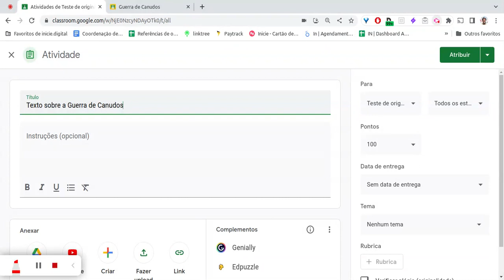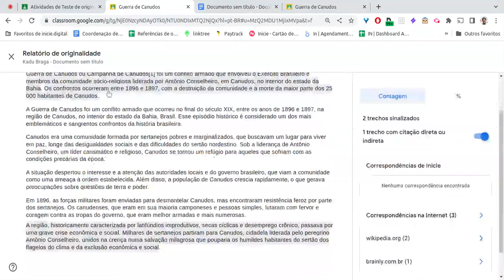Relatório de originalidade e Educação Midiática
Verificação de plágio
"Quero verificar se os trabalhos dos estudantes contêm plágio ou citações incorretas.”

Os professores podem usar os relatórios de originalidade para verificar se os trabalhos dos estudantes são autênticos. O relatório inclui links para as fontes detectadas e sinaliza os trechos sem citação.
- É possível usar esse recurso em arquivos dos apps Documentos e Apresentações Google e do Microsoft Word.
- Os educadores que usam o Teaching and Learning Upgrade ou Education Plus têm estas vantagens:
   - Acesso ilimitado aos relatórios de originalidade
   - Possibilidade de comparar os trabalhos dos estudantes com um repositório de atividades antigas da escola
Os dados sempre pertencem a você. É nossa responsabilidade manter essas informações privadas e seguras.

Relatório de Originalidade: o que é?
Com os relatórios de originalidade, educadores e estudantes podem verificar a autenticidade de trabalhos usando a Pesquisa Google para comparar o trabalho de um estudante com bilhões de páginas da Web e mais de 40 milhões de livros. Os recursos pagos dos relatórios de originalidade fornecem acesso ilimitado. Assim, os educadores podem comparar os trabalhos dos estudantes com as atividades antigas no repositório da escola.